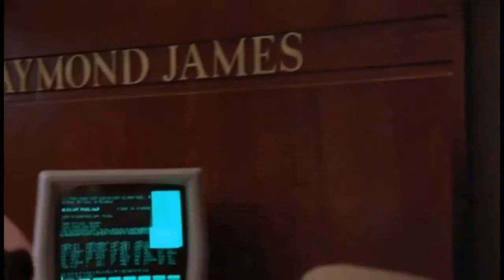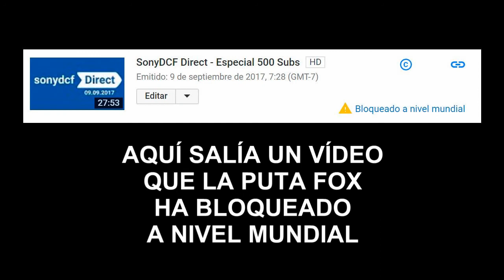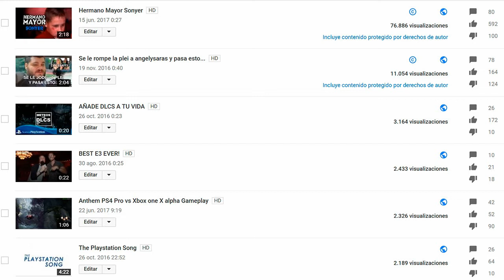SonyDCF Direct - Especial 500 Subs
Directo de SonyDCF emitido el 9/9/2017 a las 16:00
(Versión sin la parte que la FOX ha decidido que no le gusta)
0:50 Hermano Mayor Sonyer
0:57 Piperos 2 - La nueva generación
1:06 Barrio Sonyer
1:14 The Playstation Song
1:24 El becario de la prensa sonyer
1:33 La escuela militar Sonyer
1:45 El club de la plei
1:55 xboxer man
2:07 Saber y Ganar para sonyers
-- Contenidos adicionales--
2:26
6:25 Mr. Shibata presenta...
13:17 Miniclip especial